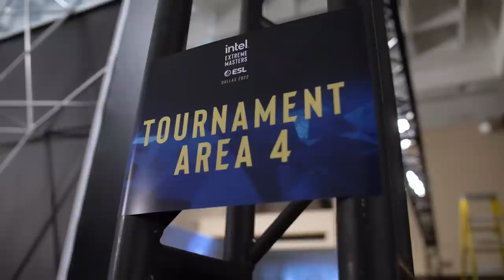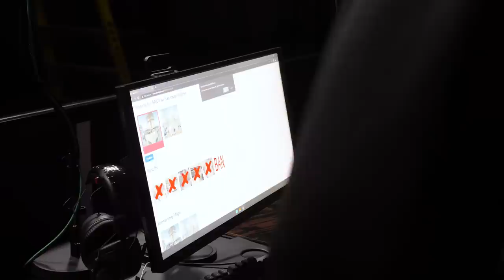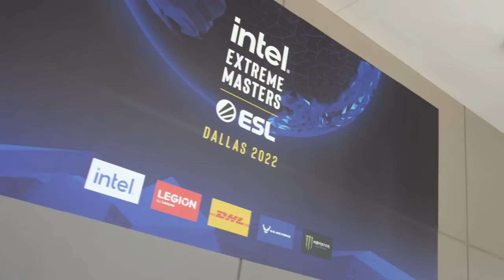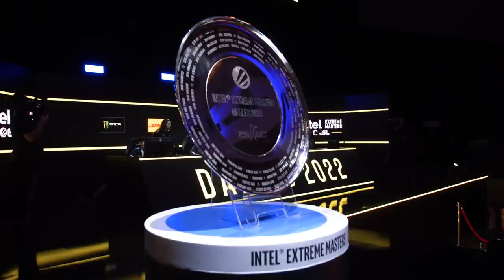ENCE Behind the Scenes - IEM Dallas 2022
An incredible run with an incredible stand-in, Snax 🇵🇱 POLSKA GUROM

Subtitles are now available directly on YouTube.